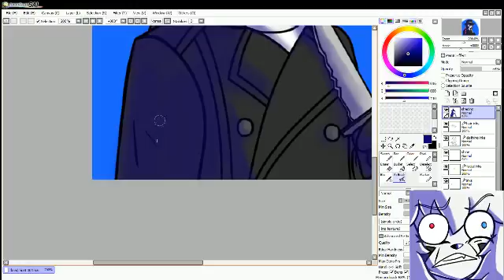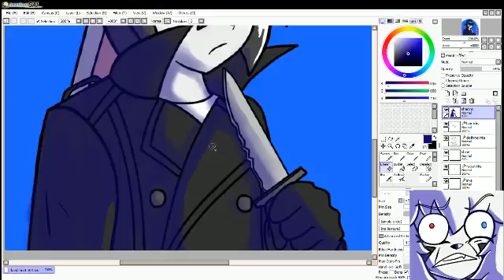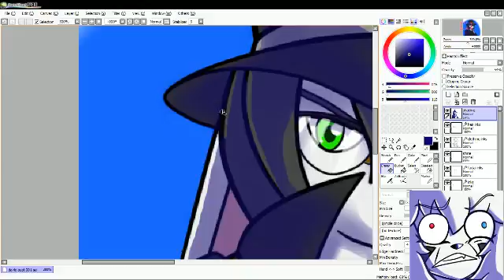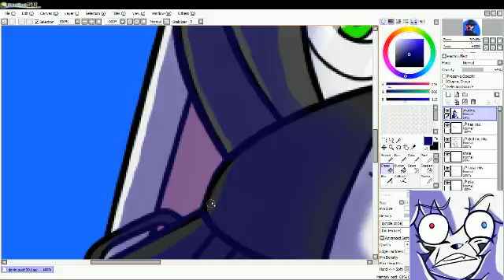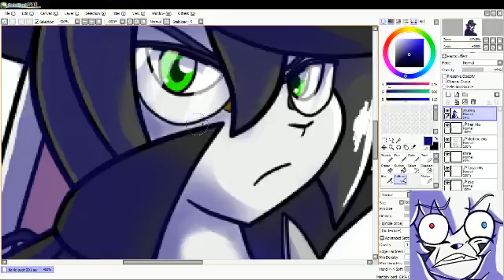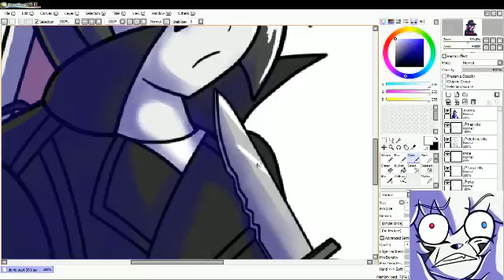Drawing session 2 (Part 8)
drawing my character David Walker  then I'm drawing Isabelle from Animal Crossing. :)